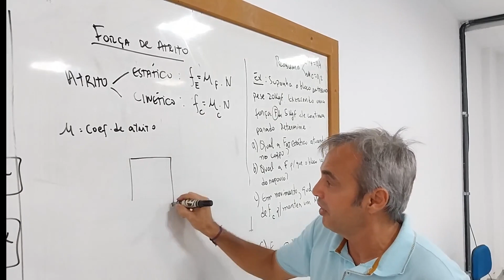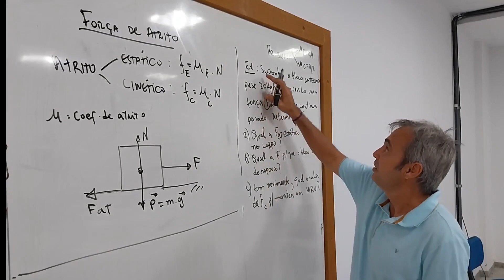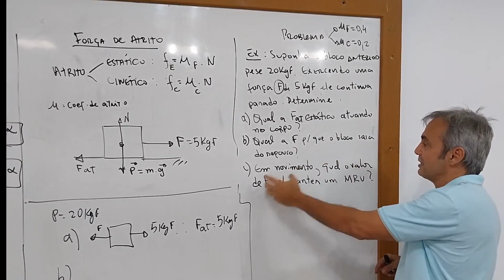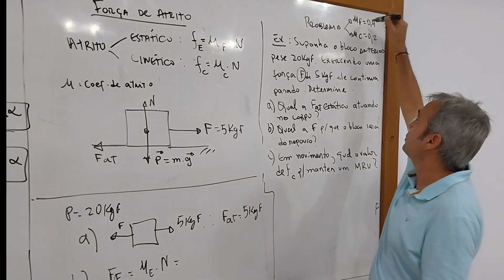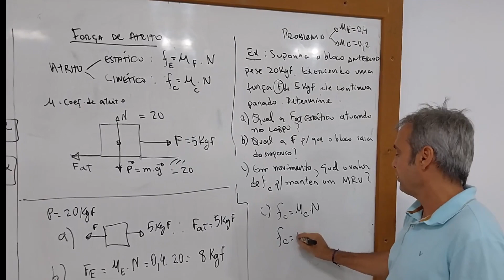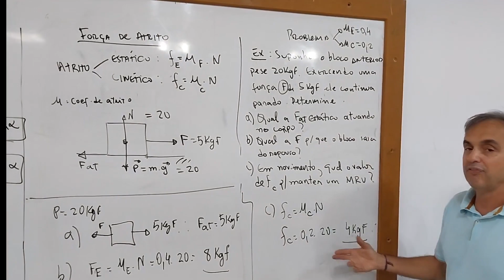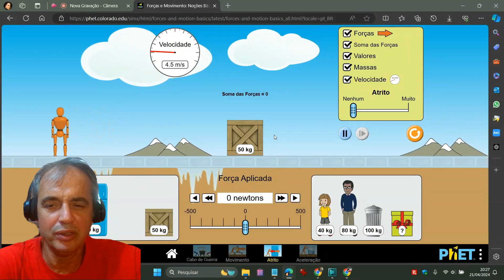Força de Atrito - Simulador Lab Phet